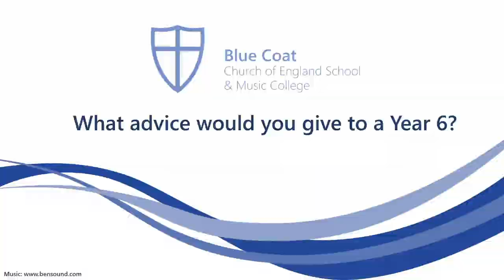Virtual Open Evening 2021 - Meet Our Year 7s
In this video we hear from some of our new Year 7s about what they like about Blue Coat.